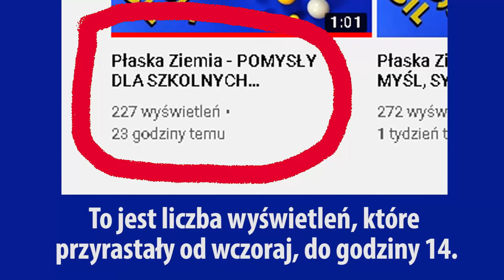YouTube Manipuluje Ilością Wyświetleń